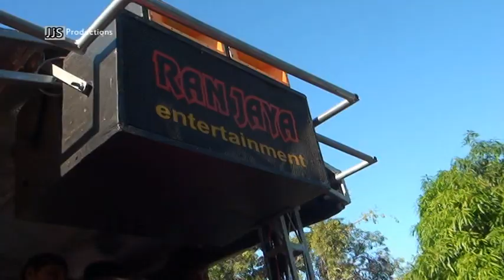RAN JAYA SINGA DANGDUT .Kecewa . Live Legon.